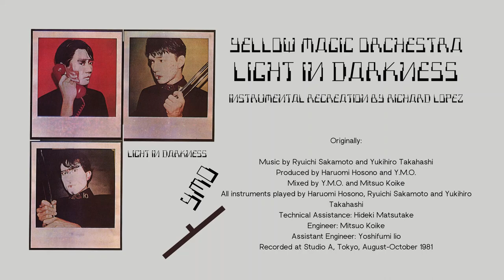YMO - Light In Darkness (Instrumental Recreation by Richard López)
Fuck the content thieves!
If you want to support me please consider making a donation. With your contribution you encourage me to reconstruct music and release it. Since YouTube does not support me in any way, this is the only way you can help me to grow on the platform and keeping me doing music production.

Your help will be greatly appreciated!
IMPORTANT:

-Reposting, republishing, editing or downloading the audiovisuals present on this channel is strictly prohibited due to respect to the original owners and the time and effort of the channel owner.
-I don't sell, give or exchange any of my projects and/or multitracks.
-Any comment related to politics, discrimination, self-promotion or spam will be deleted as soon as possible.